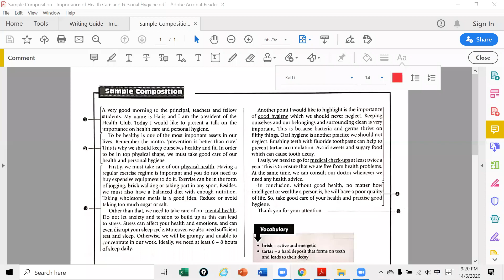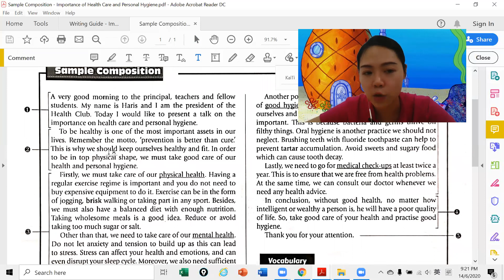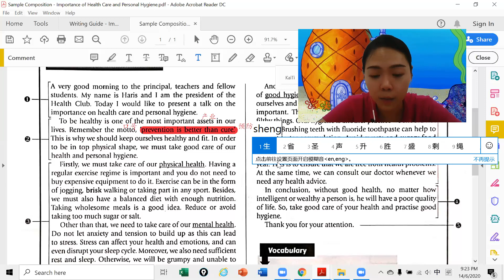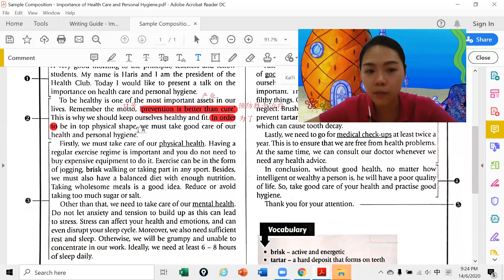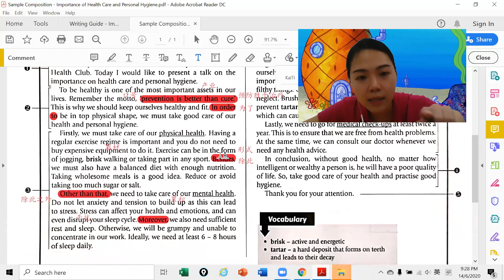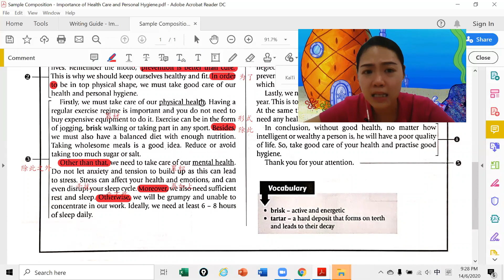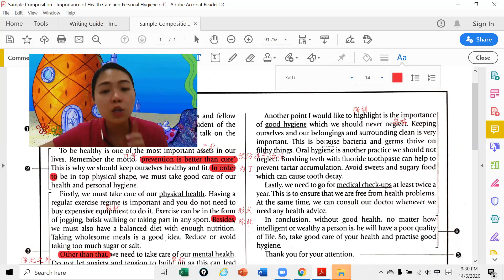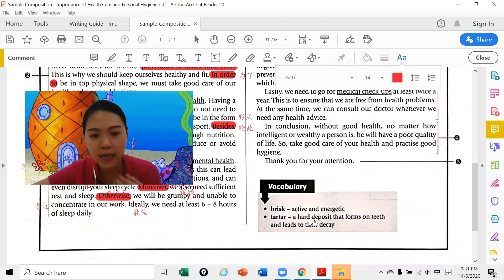Eng SPM 170620 Lesson 2.1